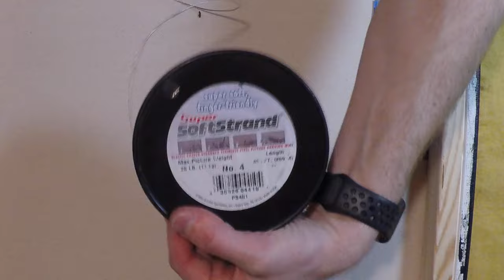2 Art Exhibits 1 Doofus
how to get out of an art pickle.